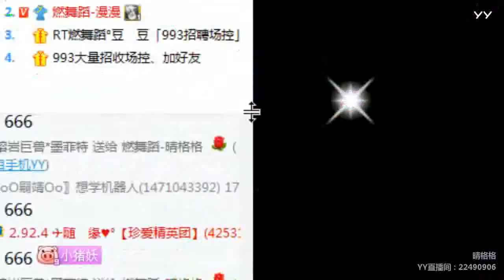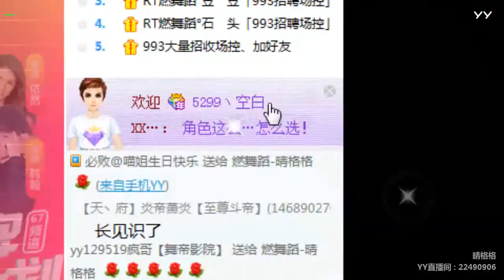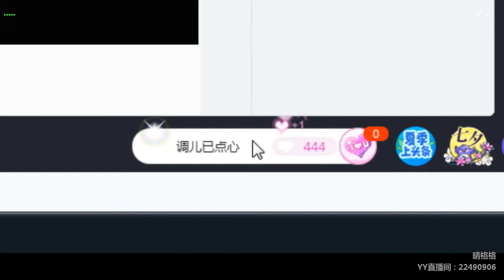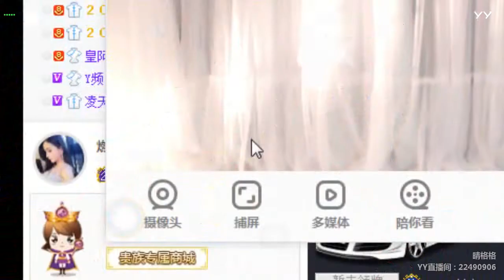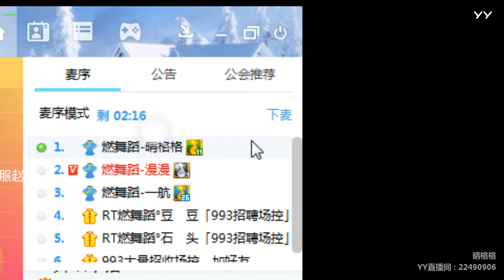【燃舞蹈】【YY LIVE】【Tik Tok app】【抖音歌曲】【Dance KPOP】【Artists Singing】 YY LIVE 晴格格